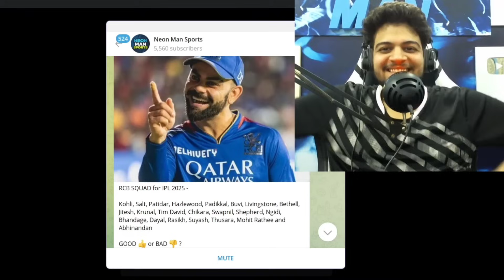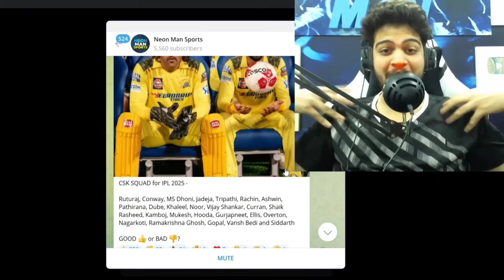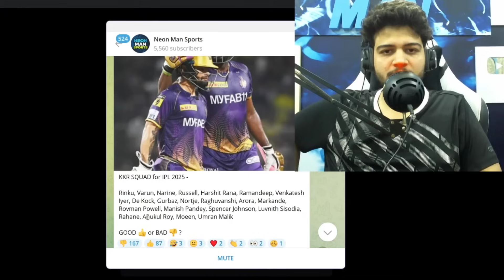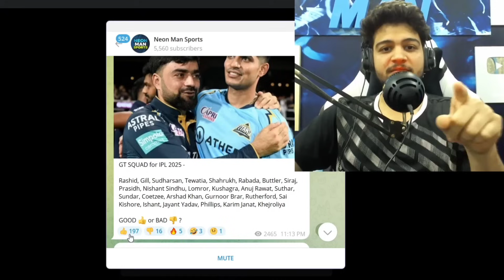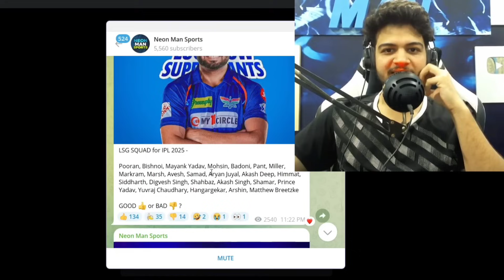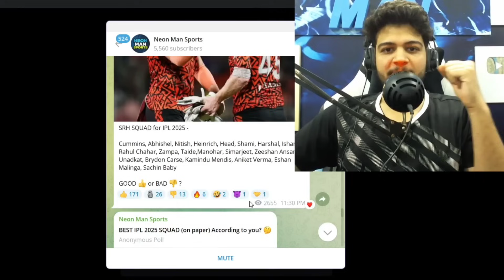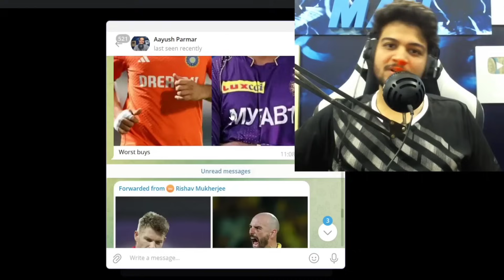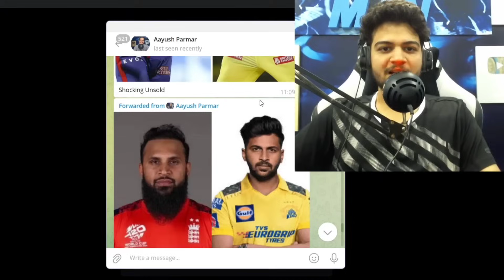IPL 2025 Mega Auction SQUADS REVIEW 🔥 BEST & WORST BUYS 😳 Shocking UNSOLD Players 😱 IPL News Podcast